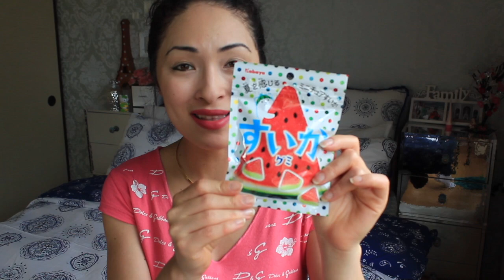EXPERIMENTANDO DOCES DO JAPAO#1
💁🏾Facebook;  Flor do oriente
👻Snapchat;  jpFLORDOORIENTE